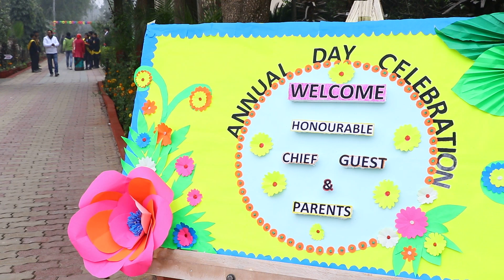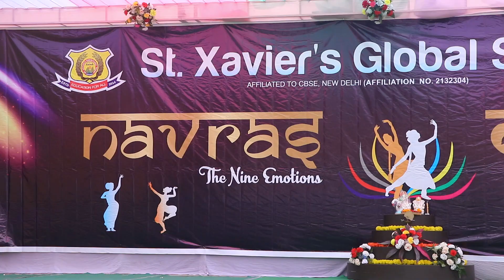"NAVRAS"- The Nine Emotions Annual Function 2023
School students Anuual Function Performance  @stxaviersglobalschool   on the occasion of School Annual Function "NAVRAS"- The Nine Emotions